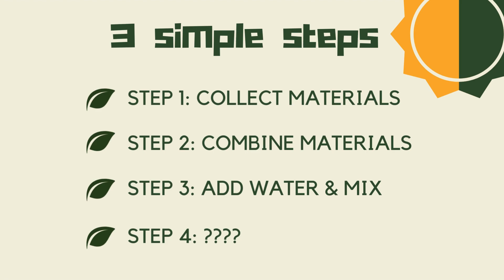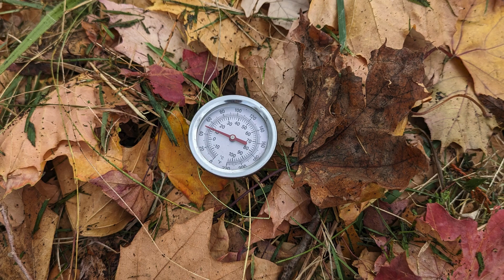How to build an outdoor compost pile